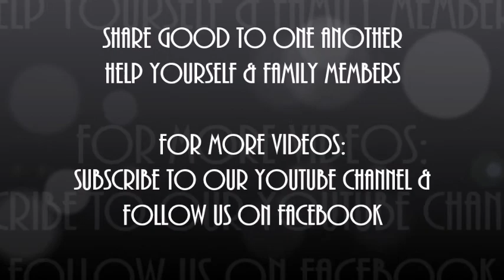Ulema Ka Muqam Wa Martaba | Mufti Raheed Al-Qasmi |2017-VU70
Mufti Rasheed Ahmad Al-Qasmi is well educated, highly qualified Scholar of Islam and Mufti of Ottawa-Canada.

He Graduate from one of the world’s well known Islamic University, Darul Uloom Deoband, India.

He left the country for thirteen years and traveled seven seas away to acquire Islamic knowledge. He studied under various prominent Scholars, Muhaddis, Mufassir, Shuyukhs and returned to Canada after successfully completing higher education and achieving the degrees of Hafiz, Alim, Mu’addib, Mufassir, and Mufti.

Now he is supervising Al-Qasmi Islamic Institute, Al-Qasmi Darul Ifta and working together with other organizations to serve the Muslim Community of Ottawa/Gatineau - Canada with their concerns and Islamic issues and matters